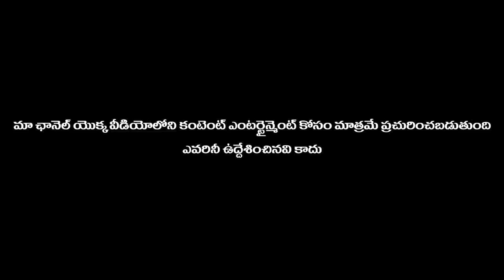నీ కాయకి జండూబాంబ్ రాస్త ఎంత పెద్దగా అవుతుందో చూద్దాం..! || prank porilu || telugu pranks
నీ కాయకి జండూబాంబ్ రాస్త ఎంత పెద్దగా అవుతుందో చూద్దాం..! || prank porilu || telugu pranks || pranks|| pranks in telugu || funny pranks
lovepranks
pranksintelugulovepranks
pranksintelugu
pranksintelugupranksintelugu
pranksintelugu